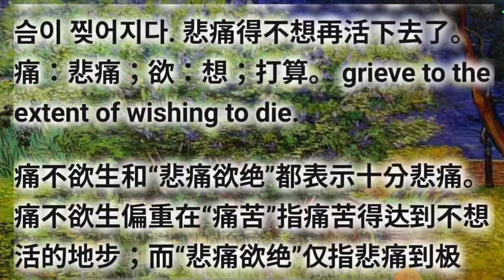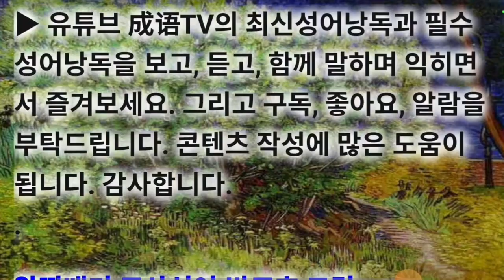통부욕생(痛不慾生/痛不欲生) 최신고사성어 고급사자성어 동의어/유사어는 최종화면 좌측링크로 계속Go 하셔요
최신고사성어 고급사자성어 통부욕생(痛不慾生/痛不欲生) tòng bù yù shēng

▶ 痛 아파할 통 不 아니 부/불 欲 하고자할 욕 生 날 생

동의어/유사어는 최종화면 좌측링크로 계속Go 하셔요. 반고흐 그림과 함께 합니다.

▶ 통부욕생(痛不欲生). 죽고 싶을 정도로 슬프다. 매우 슬프다. 슬픔이 극에 달하다. 가슴이 찢어지다. 悲痛得不想再活下去了。痛：悲痛；欲：想；打算。 grieve to the extent of wishing to die.

▶ [出处] 宋 吕大钧《吊说》：“其恻怛之心、痛疾之意不欲生。”

◐ 통부욕생(痛不慾生/痛不欲生) ◑ 슬픔이 극에 달하다

[동의어] 비통욕절(悲痛欲绝), 통곡류체(痛哭流涕)

[반의어] 흔희약광(欣喜若狂), 희출망외(喜出望外)

cf. 통곡 = 통부욕생 대성통곡 호도대곡 루여천용 성루구하 통곡류체 통입골수 곡천말루 곡안찰루